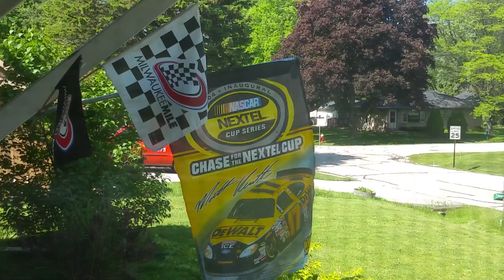Race Day Ready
Indy 500 And Coke 600